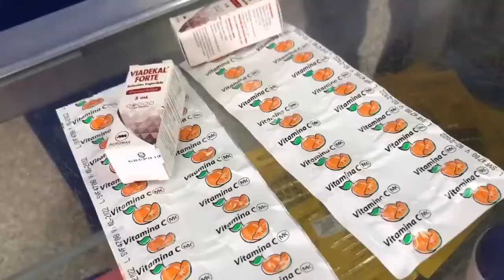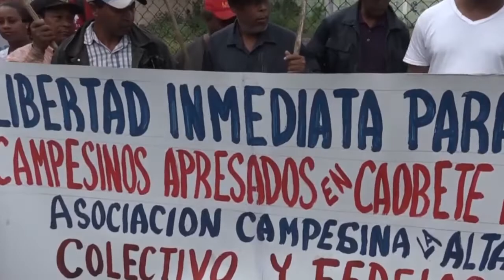Resumen Cibao AN7 Estelar del martes 10 de marzo 2020